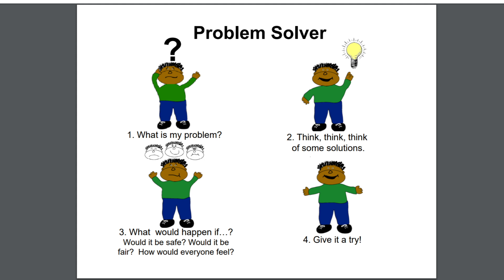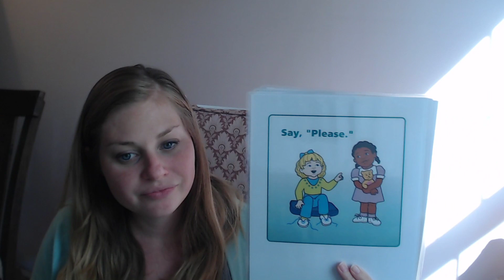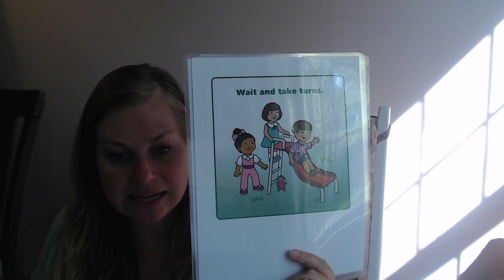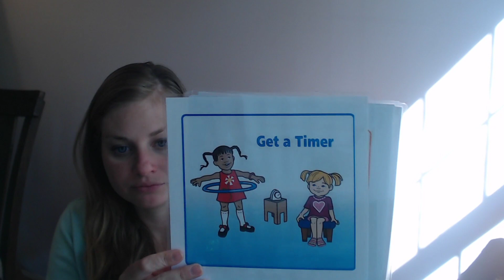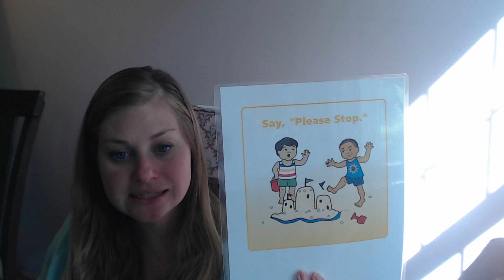Problem Solving Steps & Solutions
In this video I discuss the steps to problem-solving, including identifying the problem, thinking of possible solutions, predicting the outcomes of solutions, and trying a solution out. I also provide possible solutions to use when playing with peers to help solve common problems that arise when sharing toys and playing together.